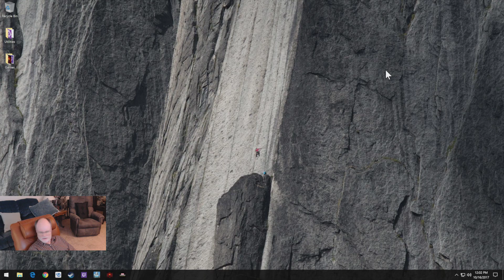Darkest Dungeon Day 7